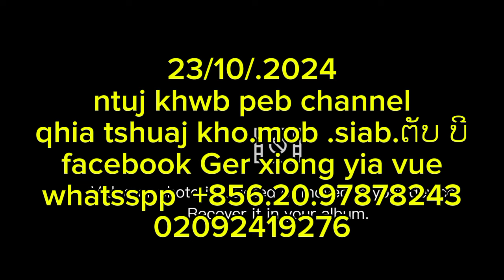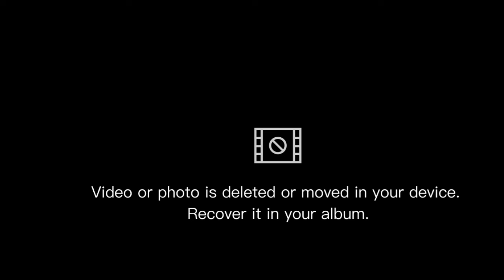tsuaj zoo kho mob siab. ntuj khwb peb channel 24/10/2024